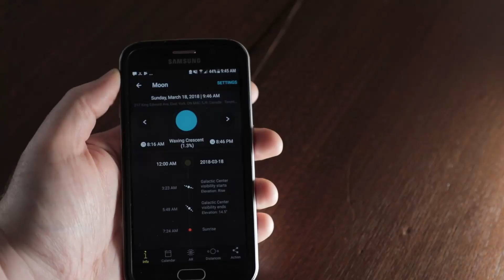Aurora and Astrophotography in Algonquin Park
A mini-adventure to Algonquin Provincial Park in Ontario Canada to take advantage of clear skies and a new moon for some astrophotography and the hope of seeing the northern lights.

Algonquin Park has amazingly dark skies which make it perfect for stargazing and night photography. Unfortunately there a fewer and fewer places that we can get to without light pollution.